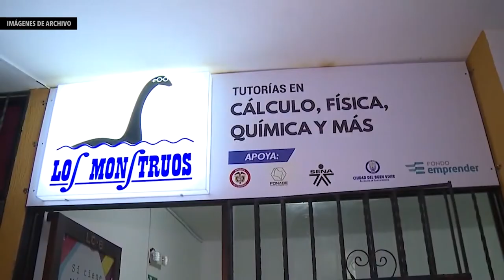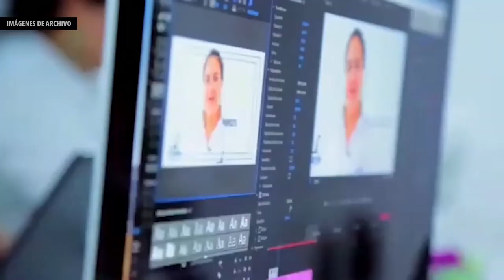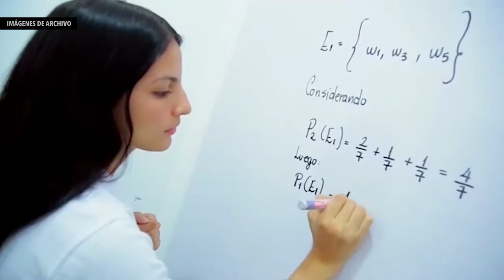Empresa de egresados de UNIMAGDALENA se une a importante compañía de servicios universitarios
‘EnLaU’, la más importante empresa de productos y servicios universitarios de Colombia, despertó el interés en ‘Los Monstruos Educación’, un emprendimiento que nació en 2015 en la Universidad del Magdalena gracias a la creatividad del entonces estudiante Juan Vergara Salazar.

Convertido en ingeniero industrial, ha consolidado su ‘start-up’ en 11 países mediante tutorías virtuales en matemáticas y ciencias a jóvenes de colegios y universidades. Este impacto en la vida de los alumnos y en la economía de las familias de los tutores, fue la razón para que ‘EnLaU’ comprara por 450 millones de pesos a ‘Los Monstruos’, con el fin de fortalecer el modelo de educación en Latinoamérica y Europa.

Así como con ‘Los Monstruos’, la Alma Mater ha acompañado al crecimiento de numerosas ideas de negocio, a través de sus políticas de innovación e inclusión, además de las acciones del Centro de Innovación y Emprendimiento.